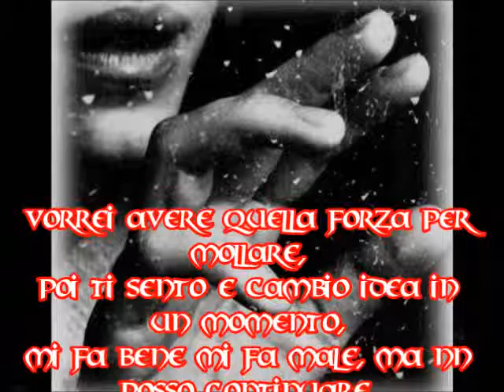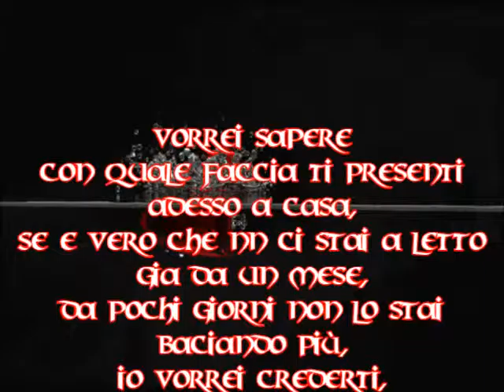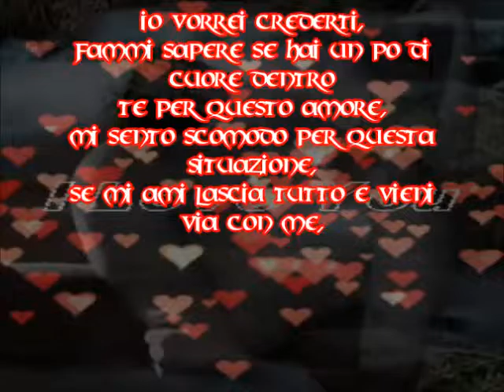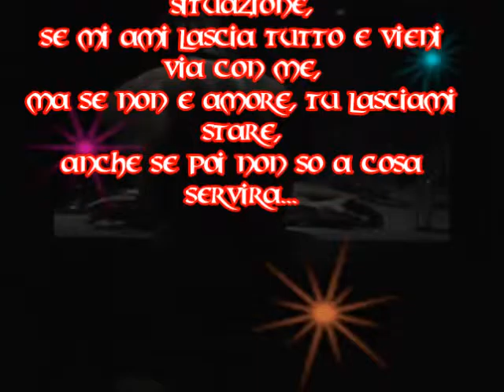~❤️~TONY COLOMBO VORREI SAPERE ~❤️~